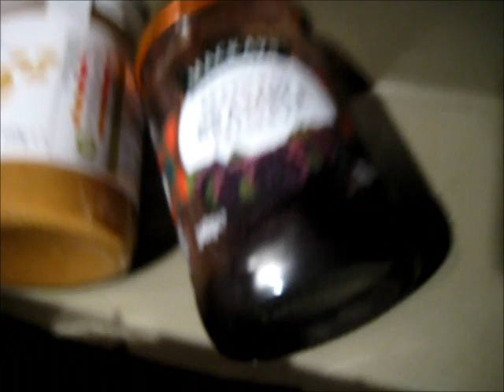Nerf Accustrike Alphahawk Combos Part 1: justajolt's Nerf Alphahawk Combos Video Part 1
Nerf Accustrike Alphahawk Combos: justajolt's Nerf Alphahawk Combos Video Part 1.

Out come the Nerf Modulus Attachments. Out came the old Nerf Elite and N-Strike Attachments... Iiiit's combo time!

The Nerf Accustrike Alpha Hawk hasn't had many combos videos made, so I felt it was about time I filled the gap!

Video suggestions? Post it on my Twitter, Facebook or discussion page!

It’s all one big Nerf party here in Leeds! Evidence that the UK Nerf Scene is going strong! Nerf in the UK is alive and well.

Want to Nerf In Leeds, Bradford, or the North of England?

for more information about Grim Up Nerf events -Nerf Wars in Leeds and Bradford-.

For skate-park based Nerf Wars coming to Leeds in March,

A new Nerf Organisation in Leeds, Wolf Pack, has just started to howl… for more information about forthcoming events.

to enquire about a Nerf Party in Leeds and Bradford or to have a Nerf War at your event in the Leeds, Bradford or West Yorkshire area! Nerf Party on!

for other UK based Nerf wars. Find a Nerf War in your area!

This is Justajolt… off to duct tape something XD

About justajolt:

I’m Britnerfer! I love a good Nerf War and I have lots of Nerf Guns. Because of this, I make a lot of Nerf gun videos! Makes sense, right? When you’re not having a Nerf gun game, you might as well be making videos! I sometimes make videos at the odd Nerf battle too, in glorious less than 4k vintage quality.

I have Nerf guns are from a variety of lines, including Nerf Modulus, Nerf Rival, Nerf Elite, Nerf Rebelle,  Nerf Zombie Strike, Nerf Mega…  plus a couple of vintage blasters! I’m pretty excited for the Nerf Rival Artemis… I guess it’s the Nerf Doominator of the rival line, so it’ll be big. Come to think of it, I don’t have a Nerf Crossbolt either. Anyway, I’m rambling.

I’m a fan of flywheels. My favourite Nerf pistol, Nerf Pistole in German… cos I’m fluent, Nerf Pistolas in Spanish and Nerf Pistolet in French because I have Google translate, anyway, I like the Nerf N-Strike Barricade. Mine is rewired, has Worker flywheels and I run it on 3 IMRs.

Do I have a favourite blaster overall? The Disruptor, the new Accustrike Falconfire and Alphahawk  are a lot of fun. Maybe the Nerf Deploy? Nope. Not even the Deploy. It’s the Rayven, which I run off Barricade motors and IMRs.

Oh, yeah… IMRs. I put them in blasters. The Nerf Hyperfire, the Nerf Havokfire EBF-25 -Nerf Vulcan EBF-25 in American!- and I’ve got the Mega Mastodon and the Rhinofire in my sights.

Anyway… Happy Nerfing XD